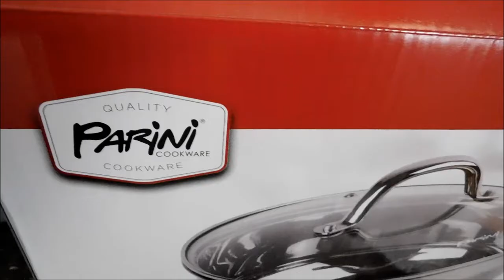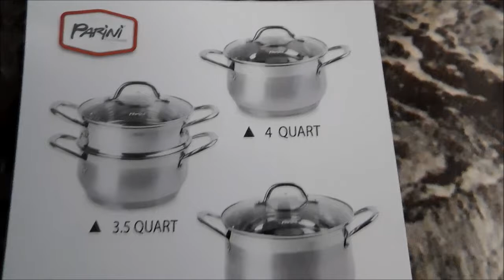Broccoli Rice, Parini Stainless Saute Pan, 304 Stainless Steel Pan, Vegetable Stir Fry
Broccoli Rice, Parini Stainless Saute Pan, 304 Stainless Steel Pan, Vegetable Stir Fry, Vegetable Brown Rice